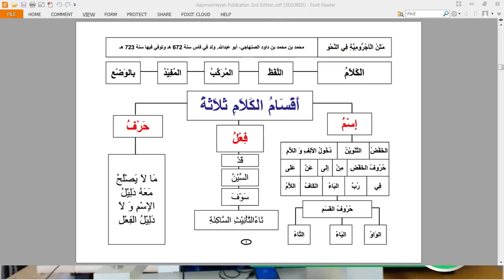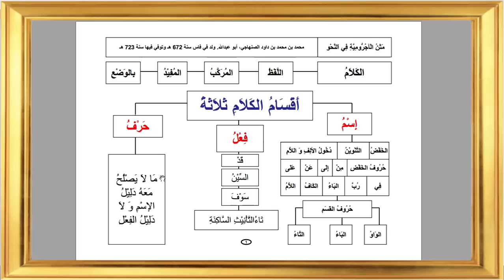Matn Al Ajurrumiyyah 1 : Al Kalam (Kalimat)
Ini adalah pembahasan dari kitab matn Al Ajurrumiyyah atau yang disebut juga dengan Al Ajrumiyyah atau yang biasa disebut oleh santri lokal sebagai jurmiyyah. Kitab ini dikarang oleh Muhamad bin Muhammad Bin Daud As Shanjahiy yang juga dikenal dengan Ibnu Ajurrum

Ini merupakan kitab dasar di bidang nahwu yang paling populer.